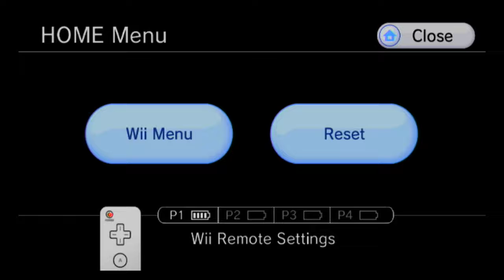Metroid Prime All Collectibles Walkthrough part 19, 720p HD (NO COMMENTARY)